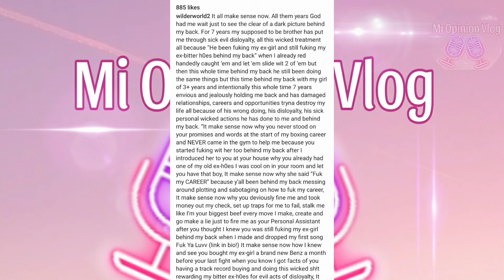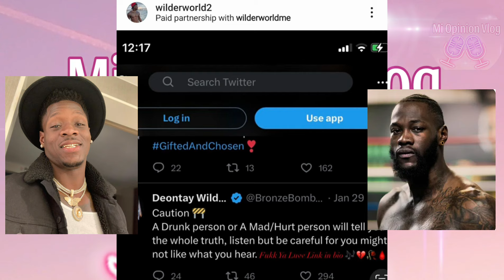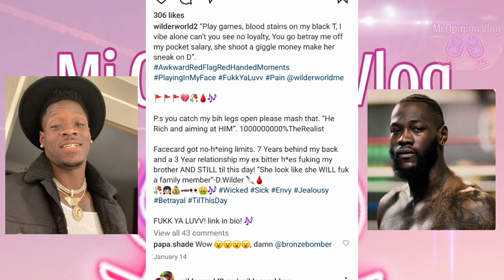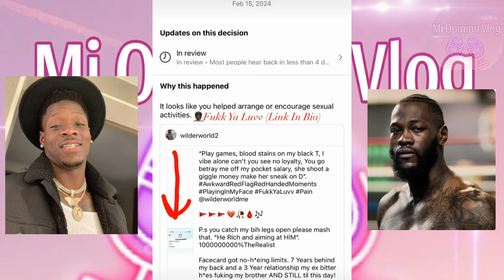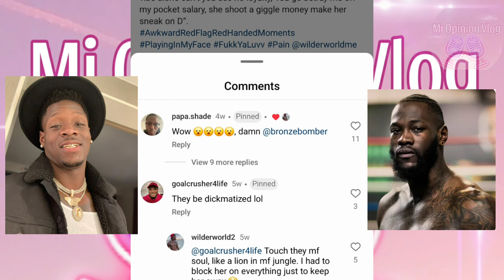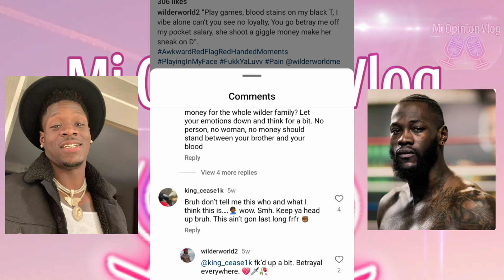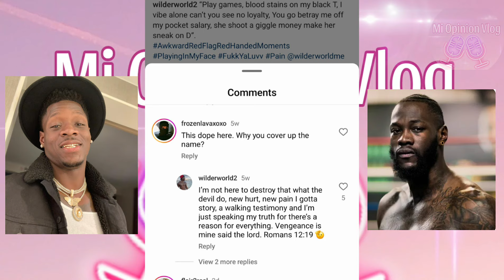Deontaye Wilder out here Smashing his Lil Bro Girlfriend |Lil Bro is Exposing it all on I.G.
Deontaye Wilder out here Smashing his Brother Marsellos
Wilder Girlfriend!|Marsellos
Wilder is Exposing Deontaye Wilder Hoeish Ways& Excusing him of messing with his Girlfriends Twice! before|Deontaye brother is burning 🔥 the house down and exposing everything!